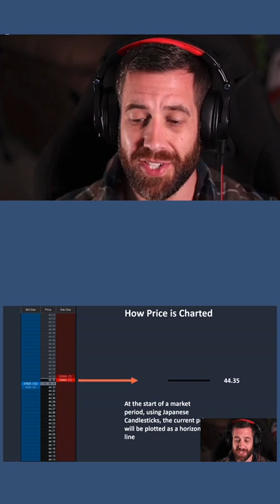How Candles Form